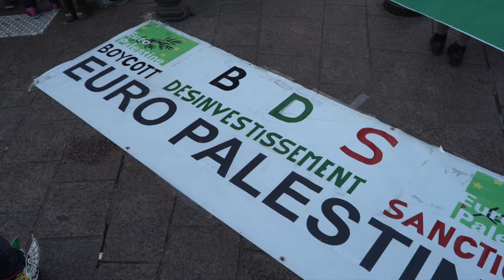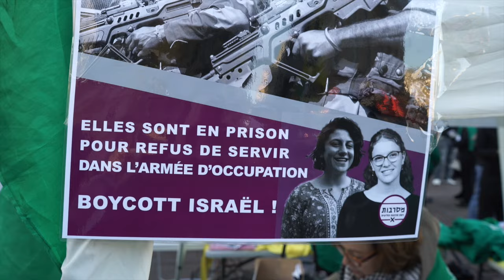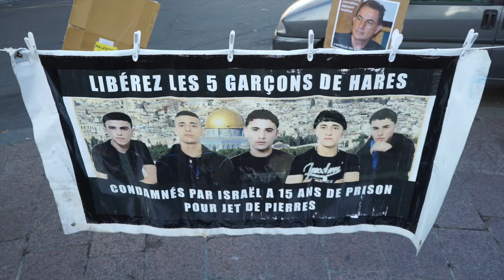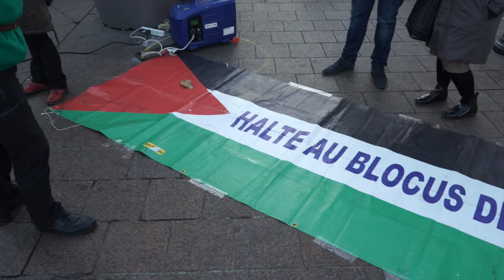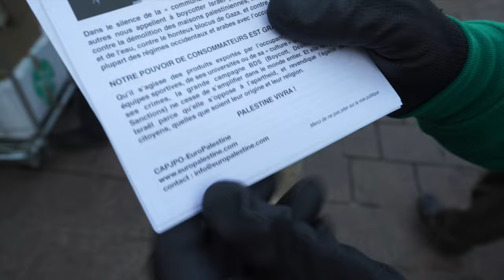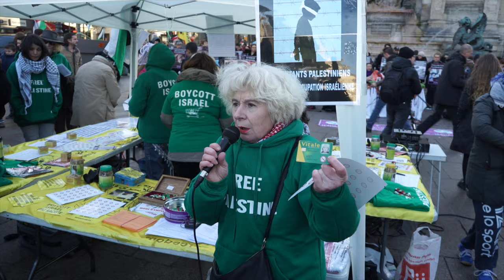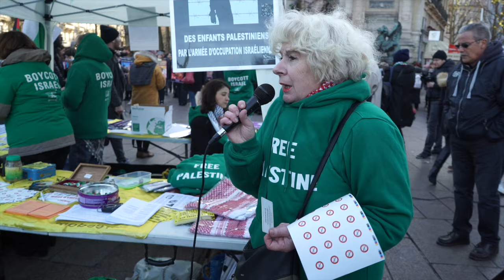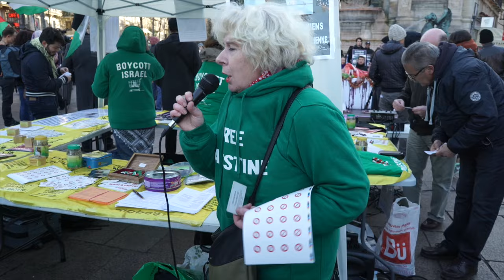Discours d'Olivia Zemor - Rassemblement de soutien aux palestiniens / Décembre 2016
" Notre gouvernement autorise à tous les produits d’Israël d’être dispensés de taxes de douane, comme si c’était un pays Européen. Tous les autres pays non européens se doivent de payer des taxes…Nous faisons en permanence des cadeaux à Israël (…)"

" Des associations collectent de l’argent pour l’armée israélienne en France, et les donateurs peuvent le déduire de leur impôts (…) "

" Ici on a les équipes de foot israéliennes qui jouent pour l’UEFA comme si c’était un pays européen, comme s’ils respectaient les droits de l’homme et les droits internationaux "

" Si quelqu’un part en Syrie s’engager, ici, à juste titre, cela va poser des problèmes. Mais si vous allez vous engager pour l’armée israélienne et commettre des crimes, alors là vous n’aurez aucun problème pour revenir en France (…) "

Olivia Zemor, Présidente de l’association EuroPalestine